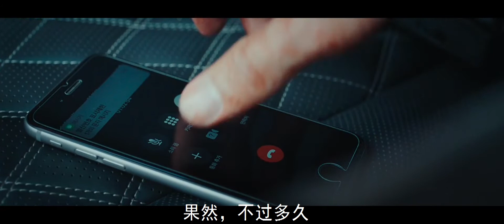【回味】2021最新韩国惊悚片《限制来电》：18分钟筹集36亿元，争分夺秒，上演生死时速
2021最新韩国惊悚片《限制来电》：18分钟筹集36亿元，争分夺秒，上演生死时速